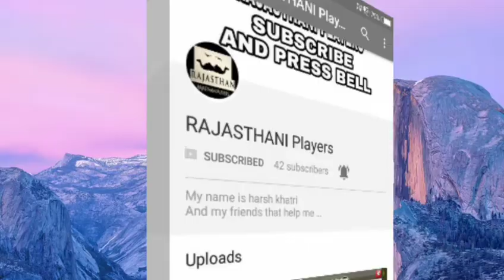Minecraft Desi Series Part 5 | NEW CAT IN OUR HOUSE